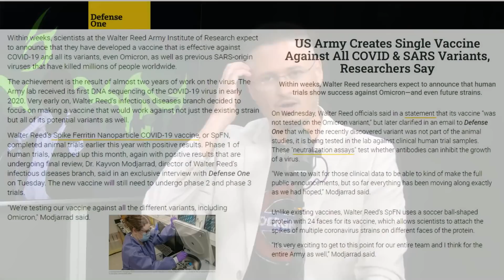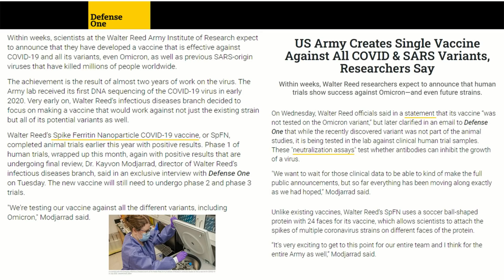US Army Creates Vax That Works Against ALL Covid Variants | The Kyle Kulinski Show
Within weeks, scientists at the Walter Reed Army Institute of Research expect to announce that they have developed a vaccine that is effective against COVID-19 and all its variants, even Omicron, as well as previous SARS-origin viruses that have killed millions of people worldwide.

The achievement is the result of almost two years of work on the virus. The Army lab received its first DNA sequencing of the COVID-19 virus in early 2020. Very early on, Walter Reed’s infectious diseases branch decided to focus on making a vaccine that would work against not just the existing strain but all of its potential variants as well.

Walter Reed’s Spike Ferritin Nanoparticle COVID-19 vaccine, or SpFN, completed animal trials earlier this year with positive results. Phase 1 of human trials, wrapped up this month, again with positive results that are undergoing final review, Dr. Kayvon Modjarrad, director of Walter Reed’s infectious diseases branch, said in an exclusive interview with Defense One on Tuesday. The new vaccine will still need to undergo phase 2 and phase 3 trials.